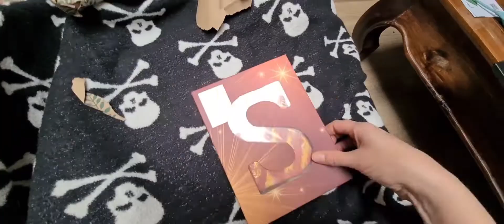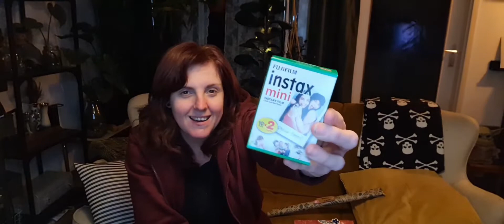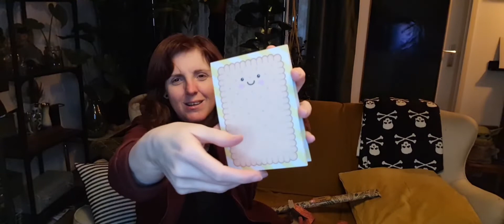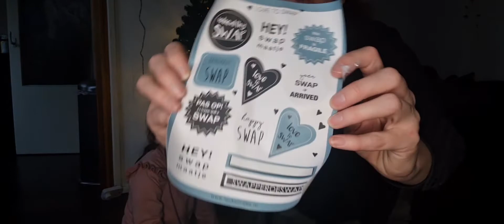Adventskalender uitpakken | PienderZ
Ik doe wel eens mee aan Instaswaps. en hoe leuk ik het ook vind, ook ervaar ik de nodige stress er bij. vooral het inpakken en op tijd versturen werkt erg op mijn ADD-zenuwen ;)
dus een vriendin bood aan er 1 voor mij te maken. Gewoon voor de leuk. En het uitpakken hiervan heb ik in een video geknipt en geplakt.